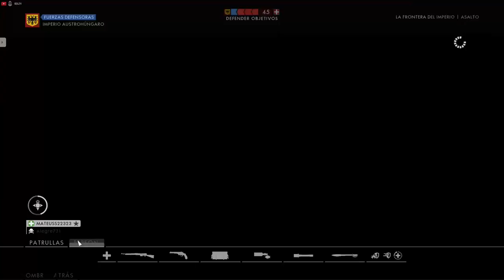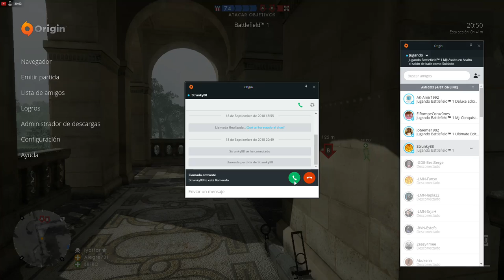battlefield 1 premium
Mírame jugar YT Gaming.